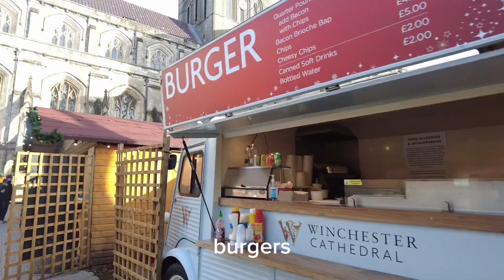The Best Uk Christmas Market? - Winchester At Christmas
We visit Winchester Christmas Market, one of the best Christmas Markets In the UK. Festive treats, Gingerbreadmen, Christmas trees, Christmas decorations and we look at Winchester town too!